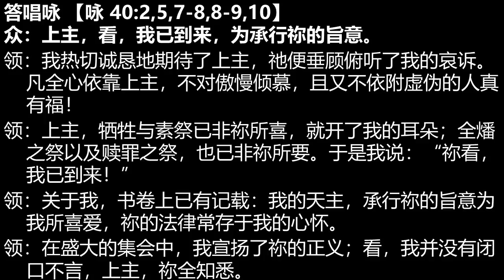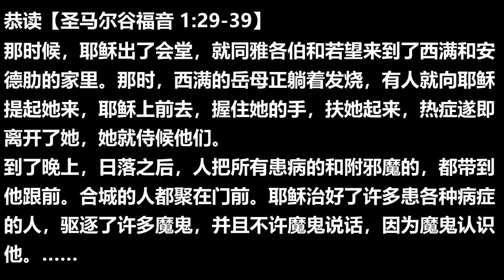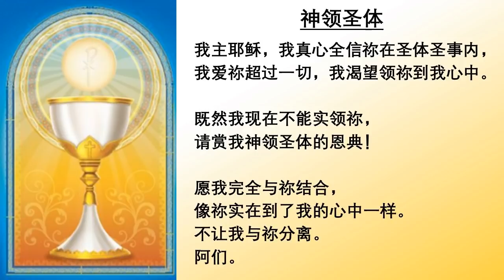2022.1.12 主徒会.张思谦神父主祭 Mandarin Mass celebrated by Fr Peter, CDD